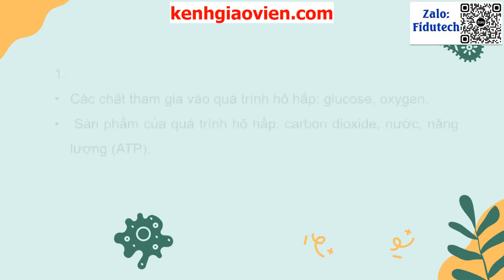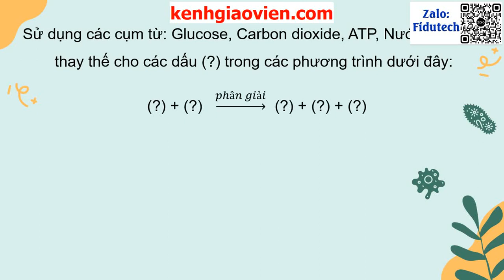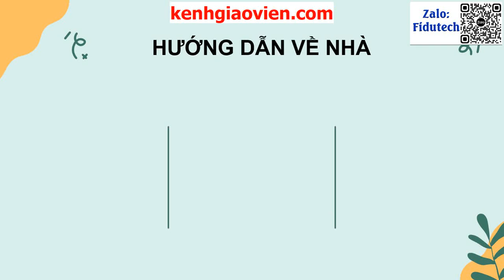Giáo án powerpoint bài 25: Hô hấp tế bào | GA điện tử Sinh học 7 Kết nối tri thức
Phía trên là giáo án Powerpoint hay còn gọi là giáo án điện tử, giáo án trình chiếu bài 25: Hô hấp tế bào | Sách sinh học 7 kết nối tri thức. Giáo án được làm với phong cách: hiện đại, đẹp mắt để tạo sự hứng thú cho học sinh.
Ngoài ra, chúng tôi có đầy đủ giáo án powerpoint các bài khác trong chương trình sách giáo khoa sinh học 7 kết nối tri thức. Tin chắc rằng: Khi sở hữu bộ giáo án này, việc giảng dạy của thầy cô sẽ trở nên nhẹ nhàng và đạt hiệu quả tốt.